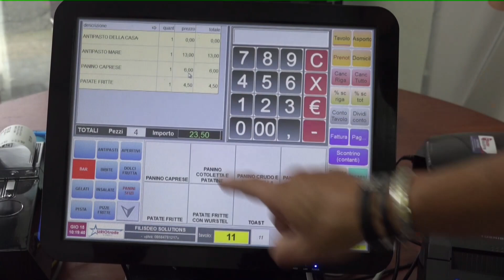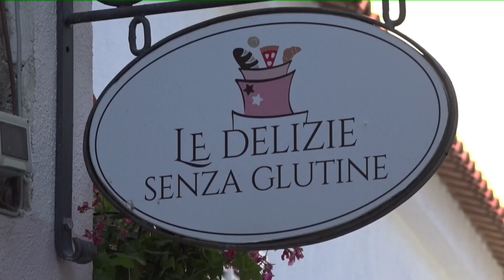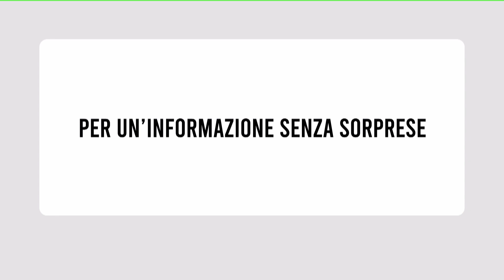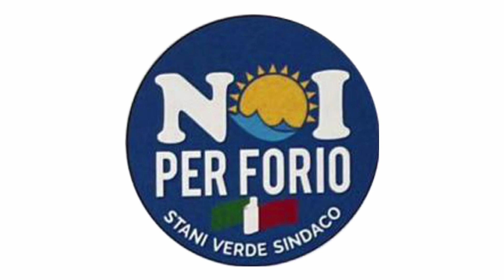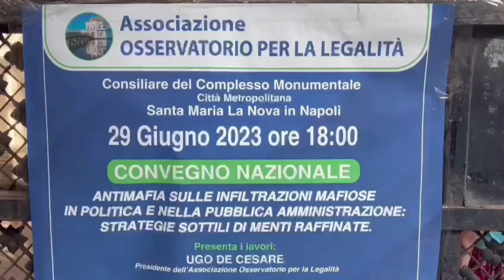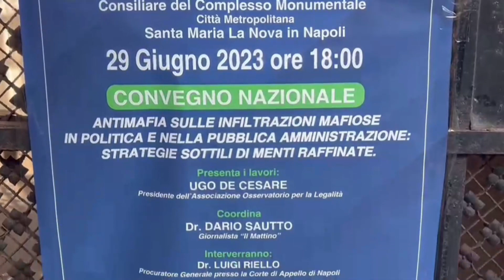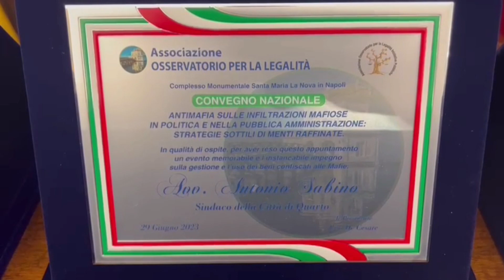TiGi 05 07 2023